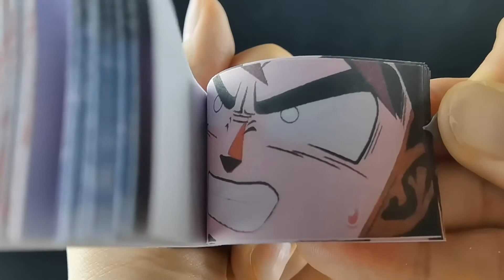Dragon Ball Goku VS Vegeta full fight! | Flip Book Cartoon Anime | Flipbook Animation Art